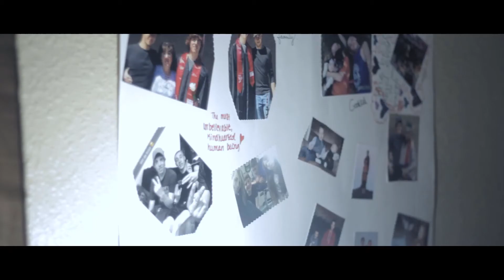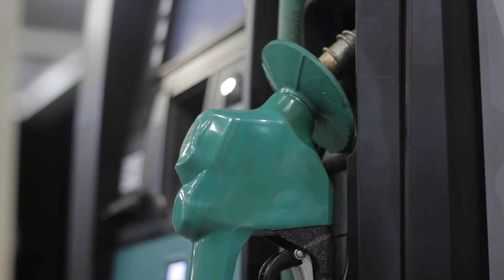Canon 7D Flat Vs Graded Cinematic Video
Shot with the Canon 50mm 1.8